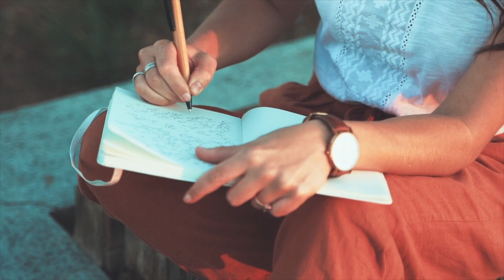Get Your Period Back!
In just a couple weeks I will be officially opening up the doors for the Get Your Flow On Course! This course is designed to guide through through the process of getting your period back, strengthening your metabolism, and transforming your relationship with food.

2022 is going to be an amazing year for the women who step into this program. Can't wait!